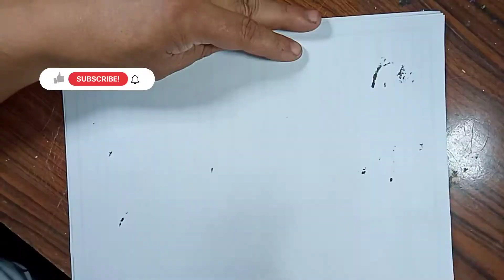الحلقه العاشره من سلسلة تعليم الخط الرقعه مع#الفنان_مازن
الفنان مازن _ alfannan mazen
الرسم من الصفر مع الفنان
شرح مبسط جدا لكل اللى عايز يتعلم الرسم
الرسم فن وإبداع واحنا هنساعدكوا تبدعوا وكمان تظهروا الفن اللى جواكو انشاء الله
الخط شرحه مبسط لو فى تعليق يا ريت واحنا هنرد عليكوا انشاء الله

لو فى حد عايز يبعت حاجه رقم الواتس اب